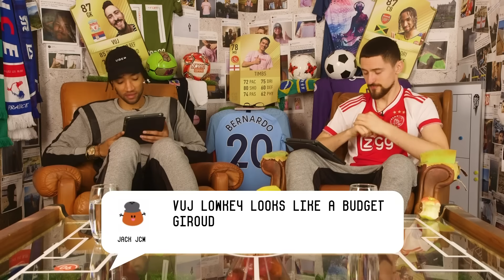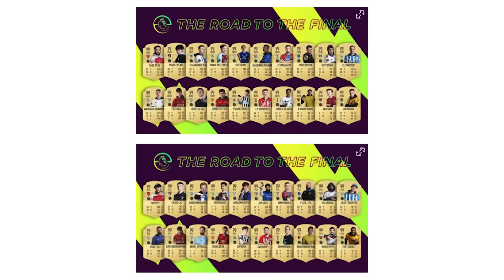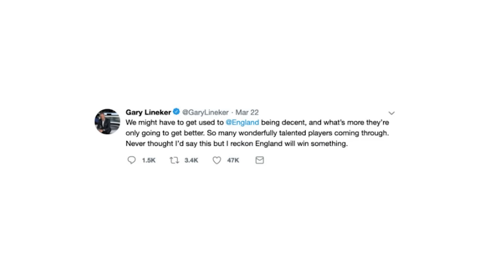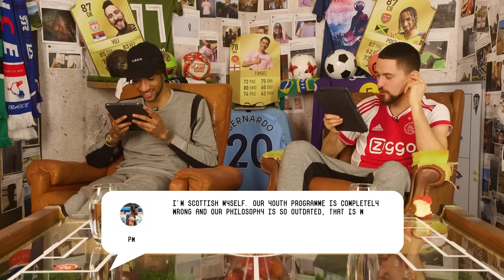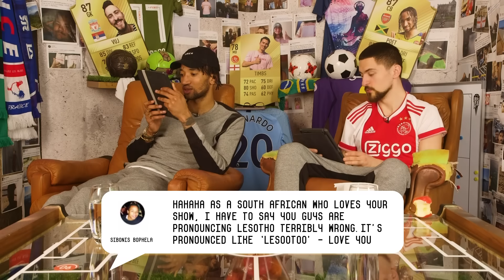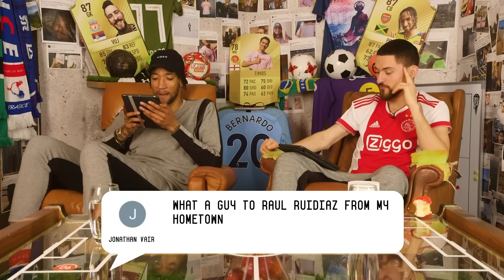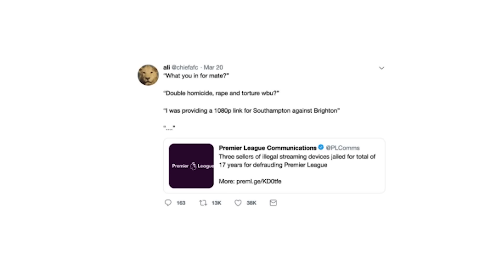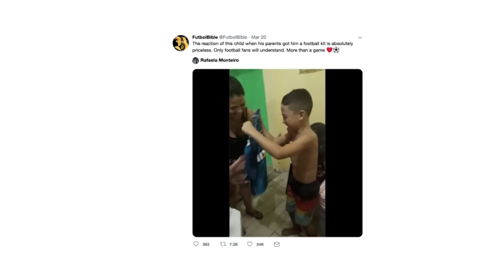Can Sancho & Hudson-Odoi Be England's Robben & Ribery? | Comments Below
Jadon Sancho and Hudson-Odoi are wonderkids, but can they become England's own version of Bayern's Robben and Ribery? Poet and Vuj discuss this, the unreal Netherlands-Germany game and more in this week's Comments Below!